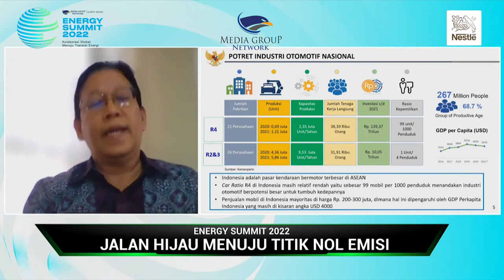Highlight Energy Summit 2022, Kolaborasi Global Menuju Transisi Energi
Media Group Network (MGN) menggelar Energy Summit 2022 pada Selasa (31/5/22). Forum yang dihadiri pemangku kepentingan dan pembuat kebijakan itu membahas masalah energi global yang semakin kritis. Forum diskusi ini mengangkat tema Kolaborasi Global Menuju Transisi Energi.